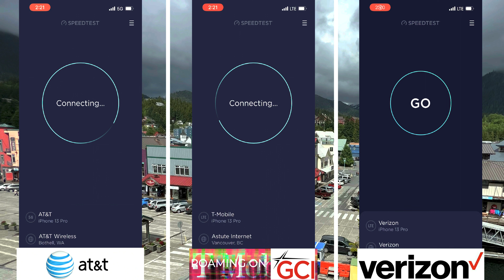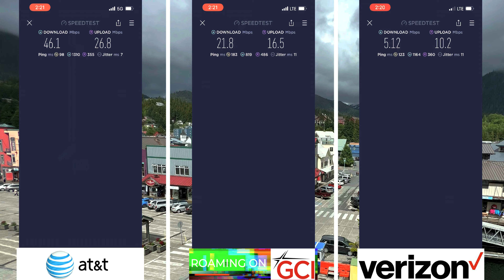Ketchikan Mining Co Front St @ | Ketchikan, AK | Cellular Network Speed Test AT&T T-Mobile Verizon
Outdoors at Ketchikan Mining Company on Front Street in Ketchikan, Alaska using iPhone 13 Pro & Premium Data Plans.